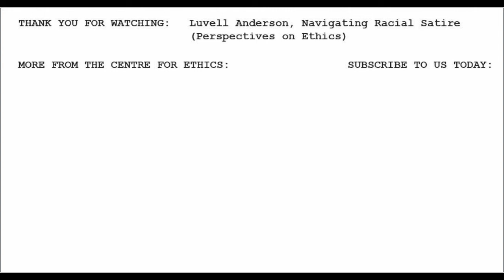Luvell Anderson, Navigating Racial Satire (Perspectives on Ethics)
Perspectives on Ethics
Centre for Ethics, University of Toronto, September 30 2019

Luvell Anderson
Syracuse University
Philosophy